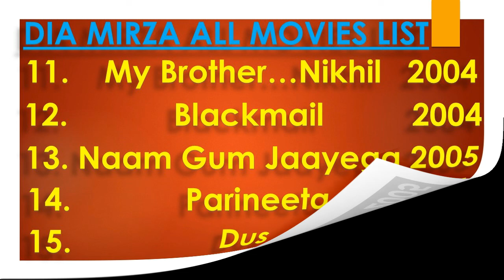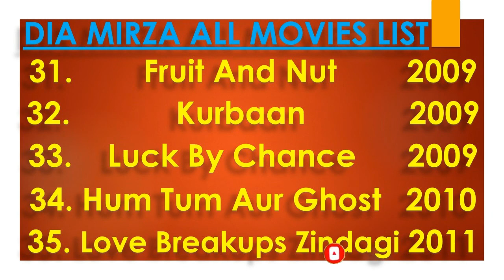Dia Mirza | All Movies List #65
Dia Mirza All Movies List